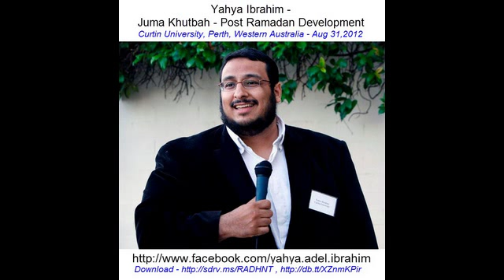Yahya Ibrahim - Juma Khutbah - Post Ramadan Spiritual Development - Part 1 of 2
Jumah Khutbah - Recovering from Post Ramadan: Spiritual Development by Yahya Ibrahim 31/08/12 Curtin University, Perth -WA